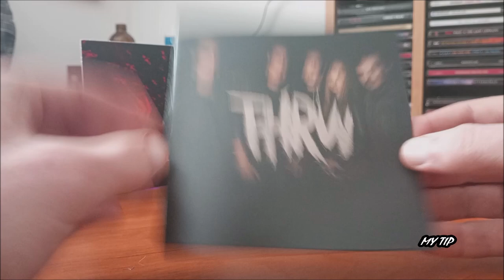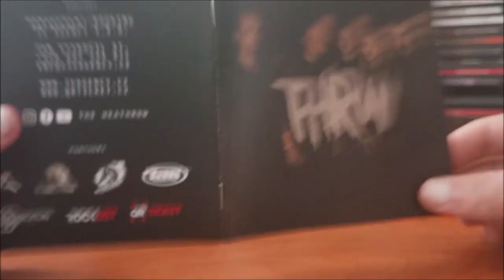CD / The Heathrow - Tváří v tvář / 2023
První album, České kapely The Heathrow v podání : Radek Chmel, Jan Vyskočil, František Škoula, Lukáš Vondrák, Karla Cvrčková